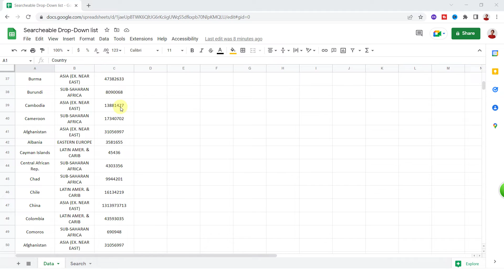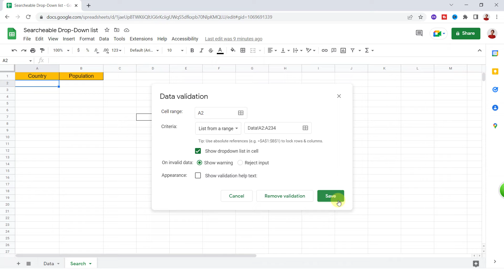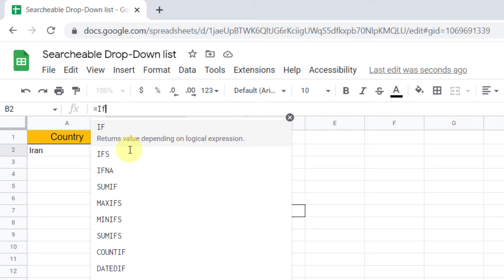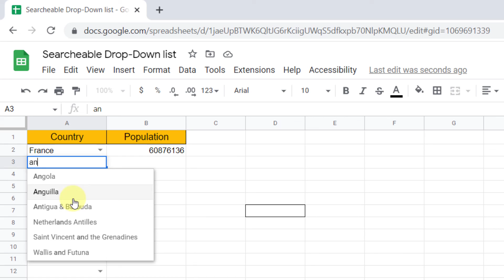Searchable Drop-Down list in Google Sheets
This tutorial will show you how to create a searchable drop-down list in Google Sheets. This drop-down list will be created using the data validation option in Google Sheets, and then, with Vlook up, you can make your search more enjoyable.
Formula: =If(ISBLANK(A2),"",VLOOKUP(A2,Data!A1:C231,3))
❤️ Link to the Website❤️
❤️ Help me pay for my first Camera❤️